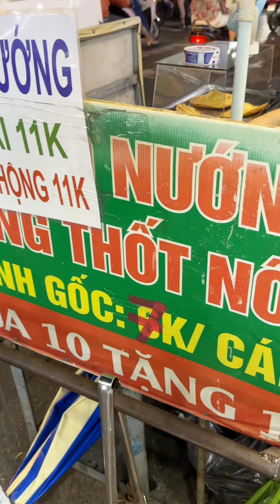Quán Bánh Bò Nướng siêu ngon ở Quận 5 | Tiểu Màn Thầu